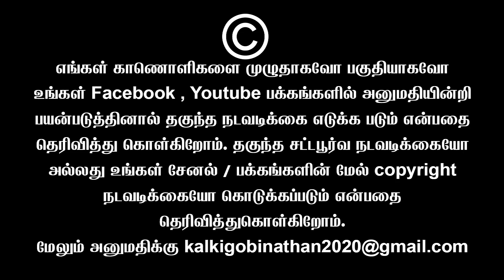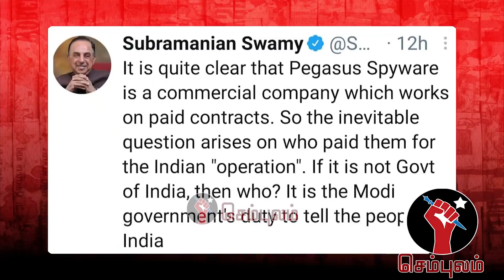வேவு பார்த்த மோடி | பதற்றத்தில் பிஜேபி மந்திரிகள் | Sundaravalli Latest Speech | Sembulam